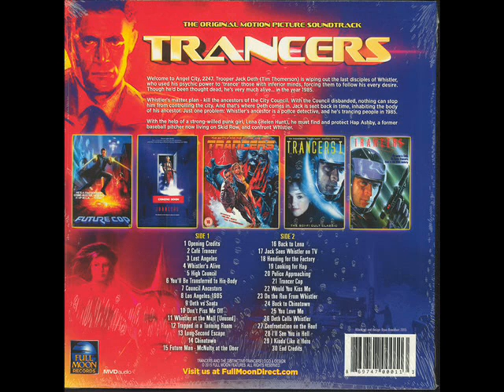Mark Ryder and Phil Davies - Opening Credits (Trancers 1 OST)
Fantastic movie "Trancers 1" (1984) soundtrack